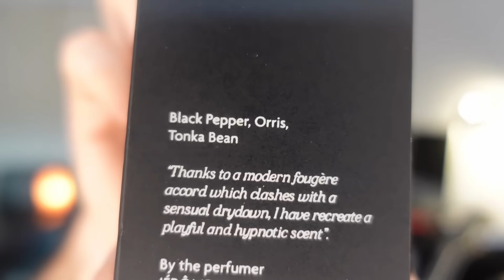¡NUEVA ZARA VIBRANT LEATHER WOOD! ¿NUEVO FLANKER? 💥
¡OTRA NOVEDAD en ZARA con el LANZAMIENTO del PERFUME VIBRANT LEATHER WOOD! ¿Se parecerá a la VIBRANT WOOD o es una FRAGANCIA diferente? ;)

🚨 CÓDIGO DESCUENTO 10% Perfume Parlour UK (válido sólo para nuevos registros y se ha de entrar desde este link):

 👉 (EN PERFUME PARLOUR ESPAÑA SOLO TENÉIS QUE PONER EL CÓDIGO: CARLOSRUBIO AL FINAL DE LA COMPRA Y SIEMPRE SE OS APLICARÁ UN 5%) 👇

📸 MI INSTAGRAM:  carlosrubioarbo

🔊 Carlos participa en el programa de asociados Amazon y Perfume Parlour y utiliza enlaces hacia estas plataformas, obteniendo pequeños ingresos o descuentos por las ventas cualificadas que se realizan.